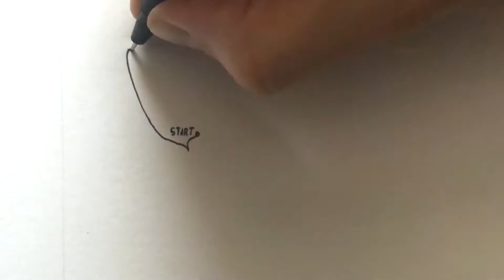Bruce the Cat- oneLINE Wednesday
This week for oneLINE Wednesday it is Bruce the Cat. Check out his Instagram @barenakedbruce

Follow the line from from START to END and discover that it will never cross or intersect

Order a custom oneLINE this holiday season by Dec 15th

Visit the oneLINE gallery for great gifts, stocking stuffers, frame-able prints, and original art.

Future Drawn oneLINE Gallery
4420 Tennyson St